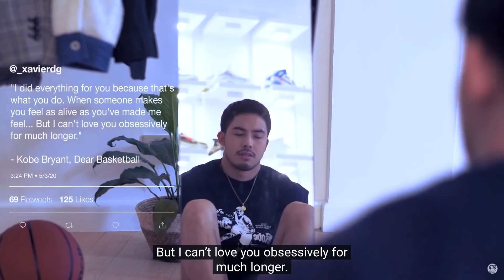(👨🏽‍💻🏀I'M GAGGING😳🤬) Reaction! Hello Stranger The Series Ep3🥰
WHEN I TELL YOU I WAS SHOOK...I WAS SHOOK! WHAT HAPPENS?? LETS FIND OUTTT🥰🔥
THANK YOU GUYS FOR ALL THE LOVE AND SUPPORT ON THE CHANNEL! I SEE YOU AND I APPRECIATE YOU💛💚💙